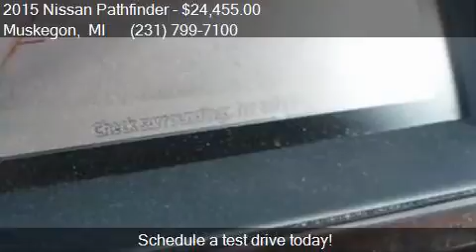2015 Nissan Pathfinder SL 4x4 4dr SUV for sale in Muskegon,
This 2015 Nissan Pathfinder SL 4x4 4dr SUV is for sale in Muskegon, MI 49444 at UsedcarsMuskegon.com.

Engine: 3.5L V6
Transmission: CVT
Color: Pearl White
Mileage: 45923
Contact UsedcarsMuskegon.com 3692 Airline Rd. Muskegon, MI 49444 to test drive this 2015 Nissan Pathfinder SL 4x4 4dr SUV today.